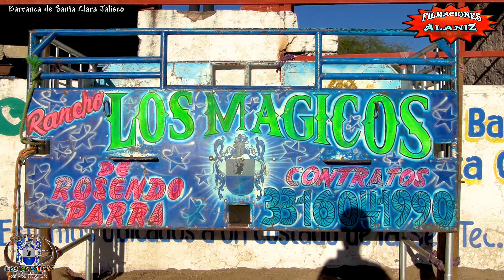Son los Toros Mágicos, pero no hacen Magia ¡¡Meten porrazos!! en el inicio de Feria de la Barranca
Son los Toros Mágicos, pero no hacen Magia ¡¡Meten porrazos!! en el inicio de feria de la Barranca de santa Clara Jalisco